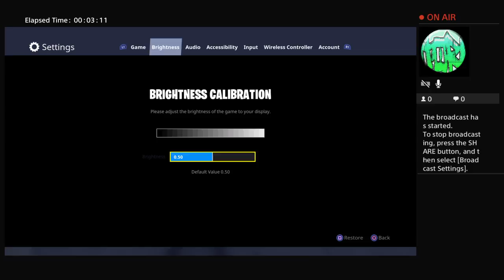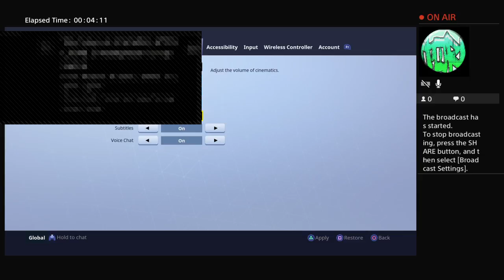FORTNITE BATTLE ROYALE // BEATBOXING FOR RANDOMS